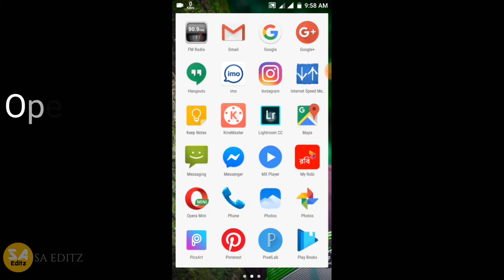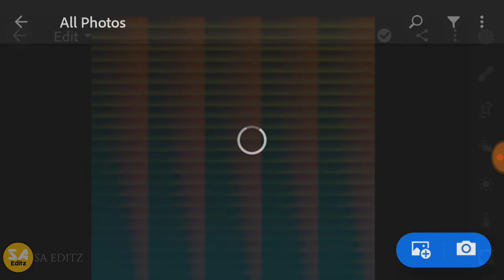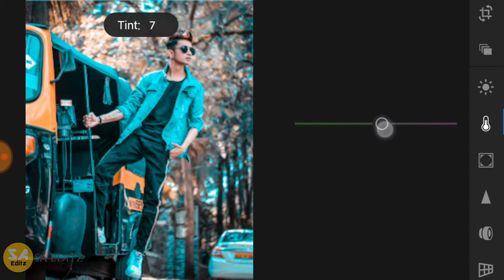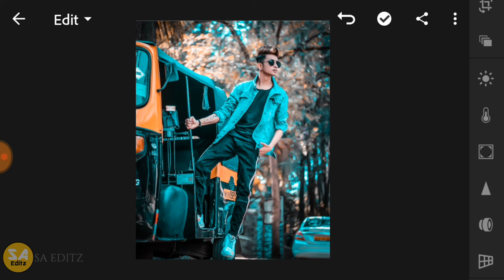Soft Orange & Aqua Teal Lightroom Mobile Preset || Lightroom Photo Editing || SA EDITZ